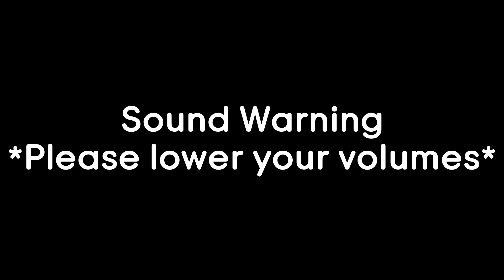Newbie Jun Reacts | Mato Seihei no Slave (Episode 12) FINALE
Jun's Opinion:
Overall a 7 out of 10. Doesn't seem likely that they would make a second season with how they ended it but who knows in this era of animation :)
The series just felt like something I would have watched back in the 2010s cause there were a lot of anime series that had really similar plot lines (in terms of the premise where there would be a solo guy surrounded by girls with their own special abilities) which usually end up as harems and such so the plot line was pretty predictable overall. It also seemed like a series that would stop with us ending off in a cliffhanger with the gang going on another mission per usual so I'm not as surprised with how it ended. All-in-all, slave form Yuuki for the win. The ability parts were pretty interesting so I'll probably hop into the manga cause I wanna see what the Supreme Commander is like and see the other squads.

Animes I would recommend:
- High School DxD
- Hyakka Ryouran: Samurai Girls
- Sekirei
- Rosario to Vampire (watch anime and then go to manga, please)
- Kampfer
- Medaka Box